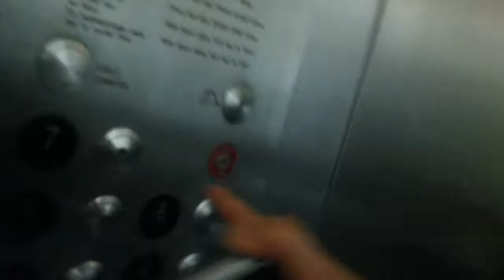1 minute ride On The Dover Bottom Drive Traction Elevator At The City Center Parking Garage, Raleigh